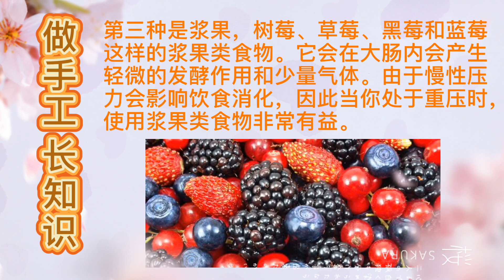简单好玩又解压 折纸无限翻让孩子建立立体思维